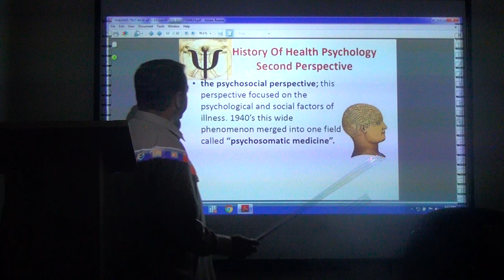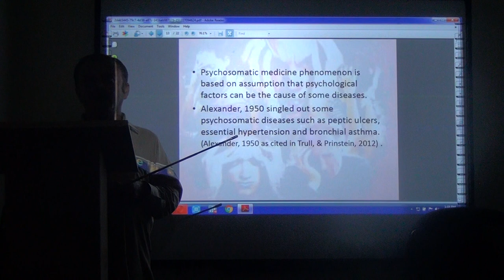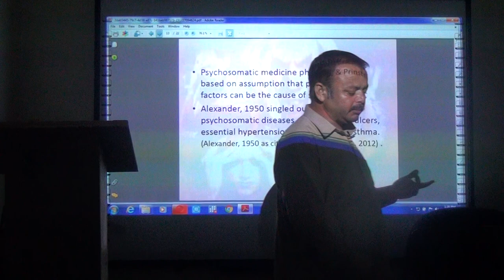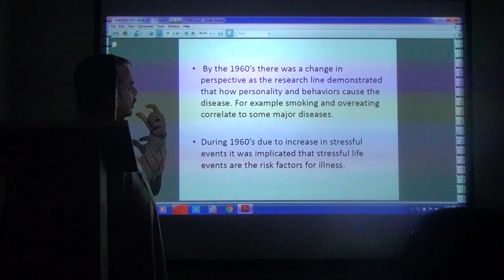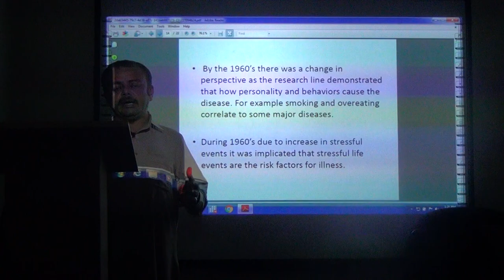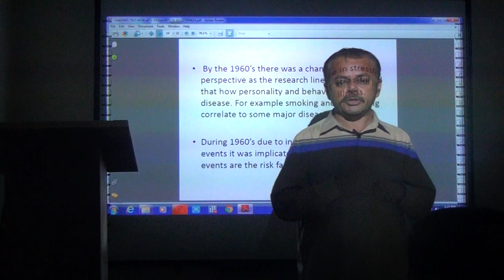Lecture No.45 Part II-Psychology (CSS Online Learning )